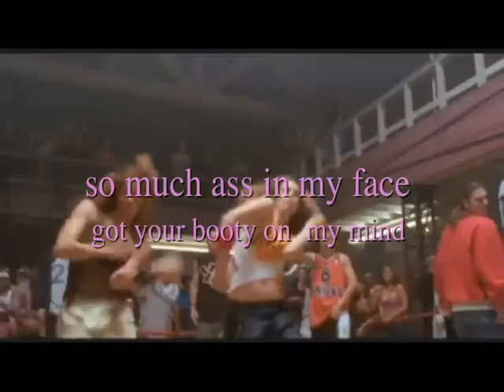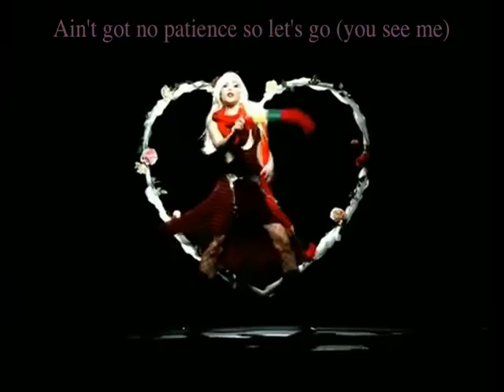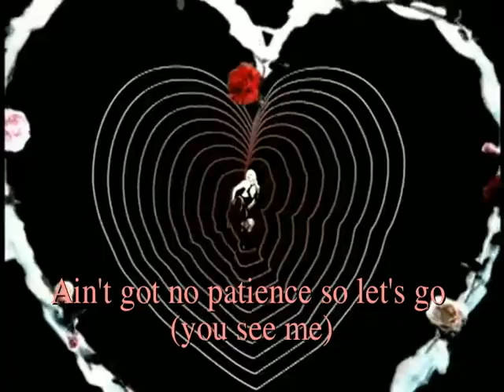Yummy DROP DJ Fatman Scoop Pharrell Williams, Timbaland & Magoo Gwen Stefani,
The music that dominates today’s streaming sites is now equally popular among white and black listeners.

Hip-hop has won the 21st century. No other cultural form has been as influential on pop music, fashion,
youth culture. It has even penetrated politics. In modern rap, there are so many artists and things move so
quickly that the pressure to deliver a quality album that could be deemed an immediate classic is through
the roof.
Creating a smash hit isn't always easy, and making an overall cohesive album sometimes takes years to pull
off.
2 IN THE MORNING and Can u feel the hate tonight are albums by the* Florida* rapper and singer
G.NAS.T they also feature contributions from E'NYSE,LIL RAWWW,SUPA SCR8,KEN ANTHONY II,J
SINGLE,JEFTHAH,THE GLENN WILLIAMS PROJECT and TOM .G among others.
Both Albums contain* languorous, ambient production that incorporates moody synthesizers, sparse beats,
obscured keyboards, minor keys, and subtle arrangements.2 IN THE MORNING, the album focuses on
romances over the course of confessional, club-oriented, and sexual songs. G.NAS.T's emotionally
transparent, self-deprecating lyrics are delivered in both rapped and subtly sung verses, and explore
feelings of doubt, insecurity, and heartbreak.
Can u feel the hate tonight carried forward something from that first wave of rap-rock bands. “That’s what
this album is: a freedom album. And rock is the avenue that gives you that freedom, the album also expands
on the low-tempo, sensuous, and dark sonic aesthetic. It incorporates several elements that have come to
define G.NAS.T's sound, including minimalist R&B influences, existential subject matter, and alternately
sung and rapped vocals. It features a mixture of braggadocio and emotional lyrics, exploring themes of
fame, romance, and wealth.
The album also highlights other topics, such as G.NAS.T's relationships with friends and family, as well as
touching on George Floyd’s killing by a Minneapolis police officer on May 25th.
Tracks like" 8:46" " Revolution” and " We the 99 Percent"! that specifically call out police violence serve
as a reminder that our current national crisis is nothing new. As Black Lives Matter resistance continues
across the country, G.NAS.T and* artists have channeled their anger and sadness into new protest anthems,
directly inspired by Floyd’s death and its aftermath. that specifically call out police violence serve as a
reminder that our current national crisis is nothing new.
AVAILABLE@
.Alibaba Amazon Music AMI Entertainment Anghami Apple Music Boomplay Deezer Facebook /
Instagram iHeartRadio Claro Música KKBox Melon Plus Napster NetEase Pandora Plus Resso Saavn
7digital Shazam Sound Exchange Spotify Tencent Tidal TikTok Twitch VK Yandex Google Play YouTube
Music pandora

Selected as one of the finalist of the Urban Music Awards USA's search to find America's Next Urban Superstar 2009 Auditions for America's Next Urban Superstar.Just to put into perspective how far we have come, we have beat 9900 other contestants who applied via the UMA website, Star Now, Invincible Magazine, Sonicbids, BMW, Myspace, Facebook, and more to be considered for this competition.FAQ:What was the process of selection?Judges, including A&Râ?s from Invincible Media Group and the Urban Music Awards , went through all applicants music online, and carefully chose G.NAS.T
amongst the thousands!